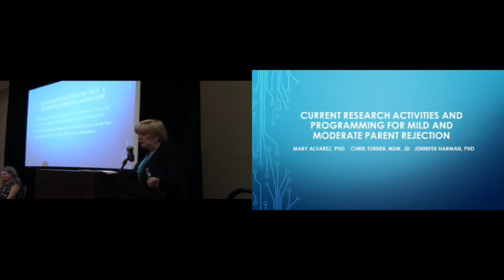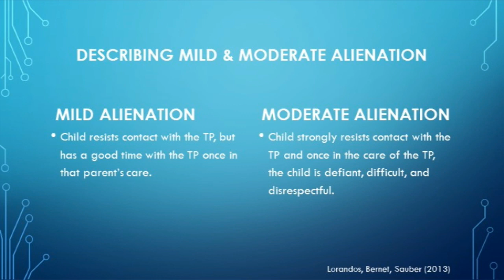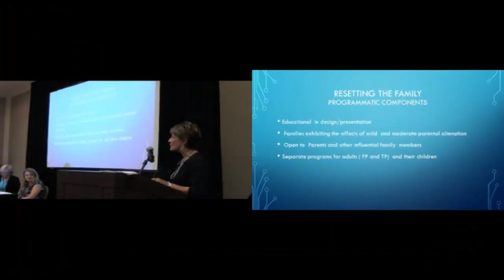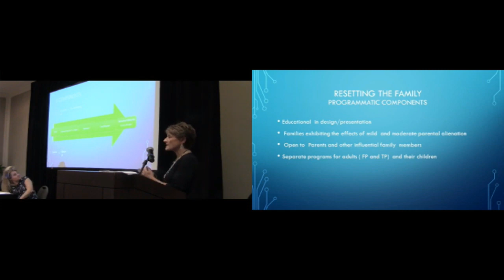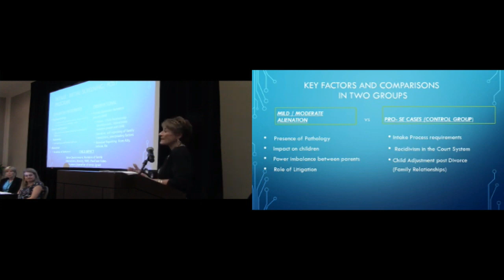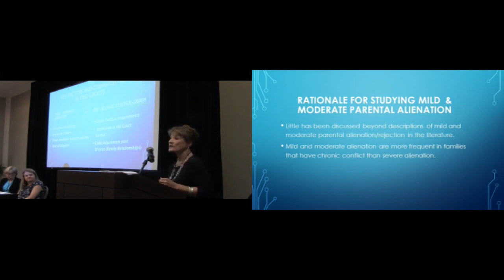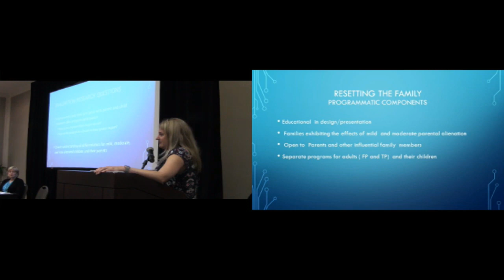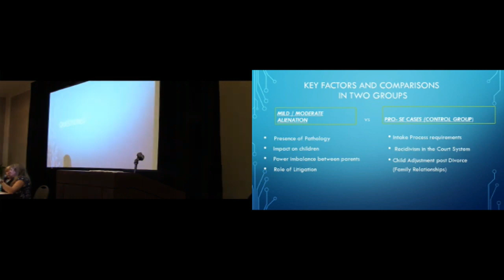5 Research track - PASG - September 13 - 2019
Research Brief: Current Research Activities and Programming for Mild and Moderate Parent Rejection